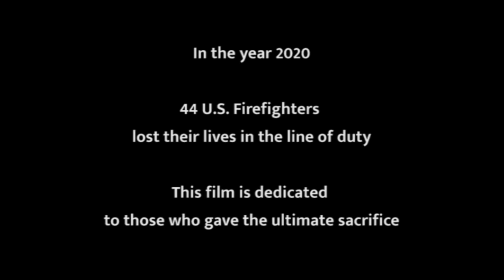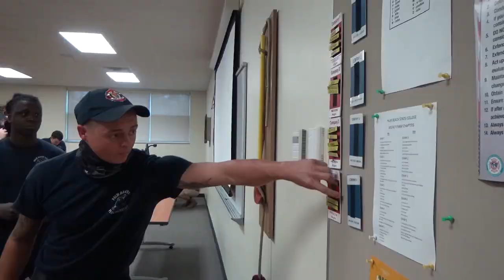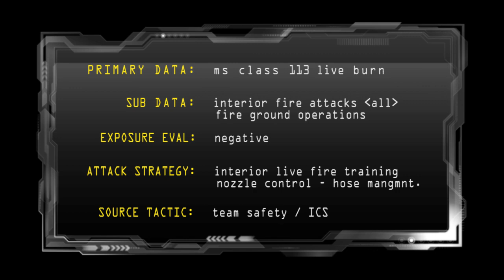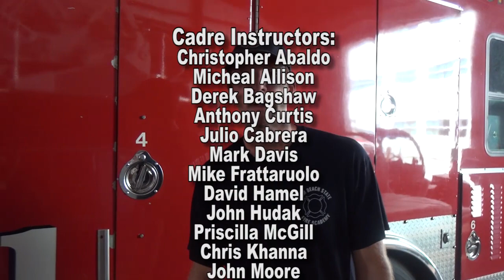Class 113 - Palm Beach State Fire College